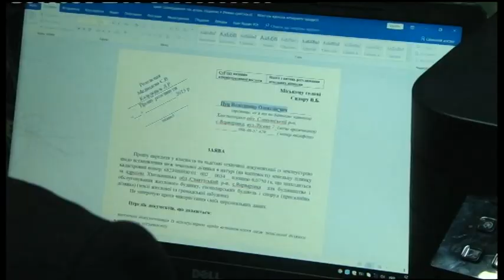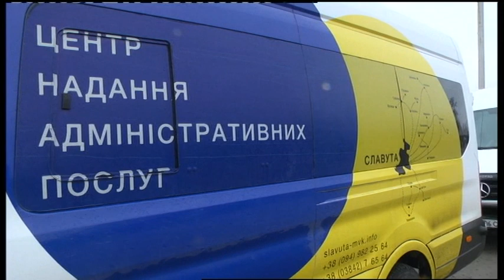17.04.2019. Новини. 17:00